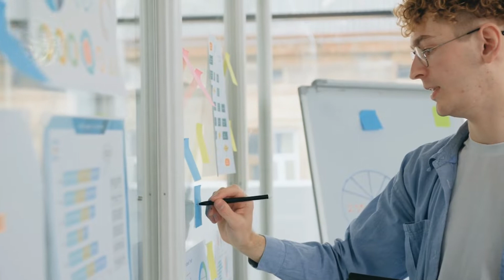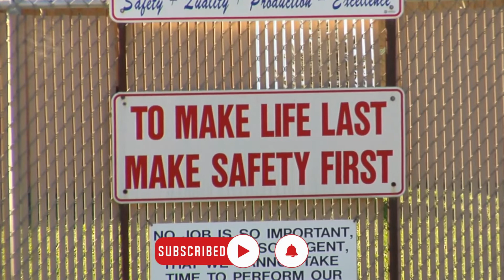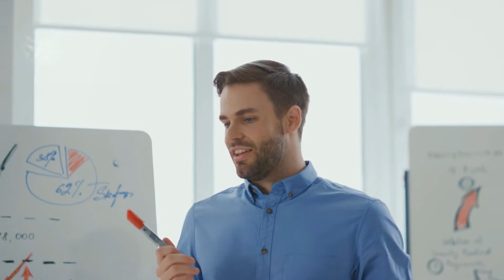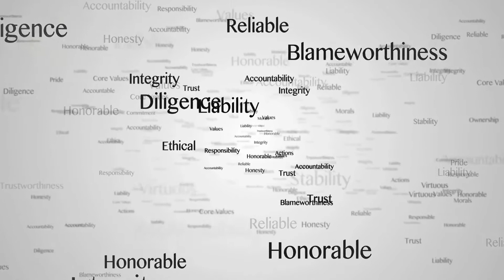The American Experiment | Towards Goodness | Joshua Cameron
Maslow's hierarchy of needs is the theory of motivation that explains the human needs... Needs are arranged for top to bottom. These needs start from the basic biological needs then security needs like home shelter physiological needs, safety needs, then love and belonging needs, esteem needs, and self-actualization needs. This pyramid is really affective as it explains the reality. Obviously the basic need for human to survive is food and water later he has a right to stay safe he needs shelter.. Later he needs love and intamacy from loved ones he needs appraisal. And at last he want his self actualization needs to be fulfilled..